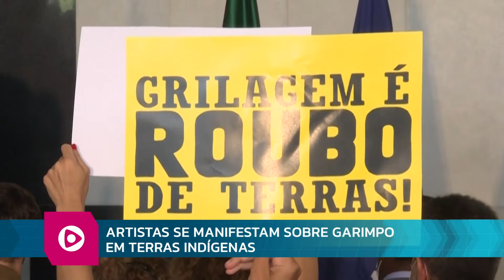RB NEWS 11 03 2022 bloco 1